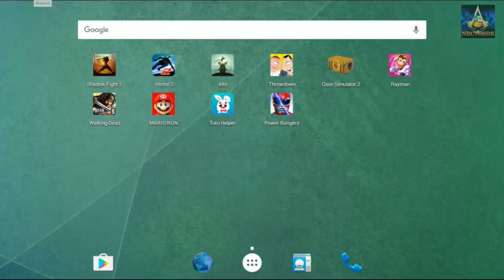Shadow Fight 2 Gameplay Parte 50 | NECTOSDE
SEGUIMOS CON EL GAMEPLAY DE Shadow Fight 2 Gameplay Parte 50 | NECTOSDE

STEAM: NECTOSDE2